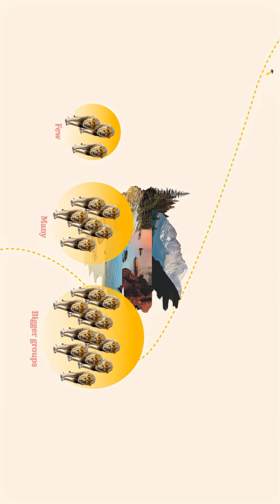Your Brain Was Never Meant to Handle Math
Your brain is wired for numbers, but only up to a point.
Humans evolved to judge “more” vs “less,” not to handle abstract symbols, decimals, or complex calculations. When math goes beyond what evolution prepared us for, stress kicks in and the fear center of the brain takes over.

This short clip explains what happens inside your brain when you see numbers and why stress makes math feel impossible.

This is just one chapter from our full documentary.